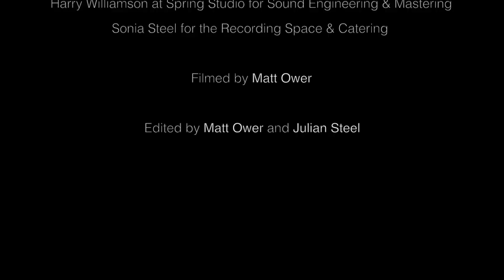Snarky Puppy's 'Binky' performed by Sedna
Melbourne based group covering Snarky Puppy's 'Binky'

After seeing Snarky Puppy playing a live show in Melbourne during the international jazz festival and getting to meet them after the show the 11 dudes in this video aged between 14- 18 (average age of 16) were greatly inspired by their music and decided to film/record their own version of the tune.
This performance was recorded in a live take however due to only having one videographer, the footage was edited together using different takes (hence some parts not being exactly synced) Video footage and colour grading by Matt Ower Music Recorded by Harry Williamson Footage and Music mixed and edited by Julian Steel. Recorded at Spray Studio on the 3rd of July, 2013.

-Performers-

Guitars:
- Robbie Belchamber
- Connor Black-Harry (The Black Harrys)
Bass:
- Angus Radley (The Black Harrys)
Keys:
- Ollie Rolfe
- Jakub Kurek
Horns:
- Felix Meredith
- Adrian Meyer
- Sage Glaesemann
- Garnett Glaesemann
Drums:
- Max Missingham
Percussion:
- Julian Steel (The Black Harrys)